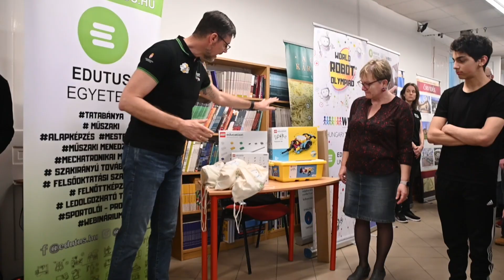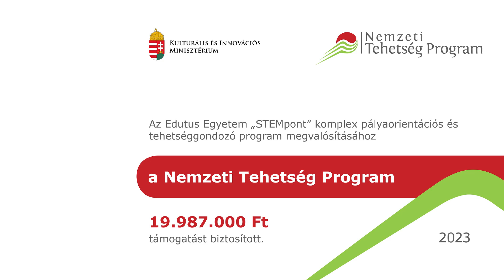Utolsó állomásához érkezett a robot- és dróntechnológiai élménynapok roadshow – Budapesten jártunk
A Budapesti Gazdasági Szakképzési Centrum Pestszentlőrinci Technikumban zárult az Edutus Egyetem műszaki és informatikai pályaorientációs, és robotika versenyeket népszerűsítő programsorozata.

A XVIII. kerületi iskolában gazdálkodás és menedzsment, a turizmus-vendéglátás valamint az informatika területén zajlik az oktatás a közismereti tárgyak mellett, az Edutus Egyetem képzései tehát szakmailag jól illeszkednek a diákok továbbtanulási lehetőségeihez.

A program során a tanulóknak kiemelten a műszaki és informatikai pályák sokszínűségéről és lehetőségeiről tartottunk interaktív foglalkozásokat. A bemutatott karrierlehetőségeken túl a World Robot Olympiad (WRO) robotépítési és programozási versenyekről is meséltünk, valamint a versenyeken használt robotokat ki is próbálhatták a résztvevők.

Az Edutus Egyetem digitális oktatástudományi, fejlesztési és nemzetközi igazgatója Szilasi Péter Tamás a megnyitón ebben az iskolában is a World Robot Olympiad versenyekre történő bekapcsolódáshoz szükséges eszközöket: egy LEGO Spike robotot, egy Spike kiegészítő készletet, valamint az idei szezon tematikus versenypályát és hozzá tartozó pályaelemeket adott át a tanulók használatára. Bízunk benne hogy az iskola diákjai között új versenyzőket köszönthetünk az idei szezonban.

A pályázatról

Kulturális és Innovációs Minisztérium megbízásából a Nemzeti Kulturális Támogatáskezelő által gondozott „STEMpont” komplex pályaorientációs és tehetséggondozó program megvalósítása címmel kiírt pályázaton nyertes programja keretein belül az Edutus Egyetem „Robot- és dróntechnológiai élménynapok roadshow és komplex pályaorientációs programsorozat” részeként 5 településen – Kistelek, Devecser, Tata, Szendrőlád, Budapest – tart interaktív programot általános- és középiskolai diákoknak. A roadshow második állomása Devecser.  A pályázat futamideje: 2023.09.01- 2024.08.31 közötti időszakig tart, a pályázaton elnyert támogatás összege: 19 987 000 Ft.